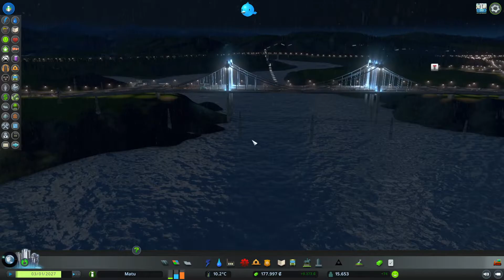Die neue Postsortierungsanlage - Cities Skylines S2 Folge 11 - Gameplay deutsch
Wir spielen: Cities Skylines auf der Karte "Azurblauer Golf" aus den Sunset Harbor DLC
Cities: Skylines ist die moderne Version der klassischen Städtebausimulation. Mit neuen Gameplay-Elementen stellt das Spiel Sie vor den Nervenkitzel und die Herausforderung, eine echte Stadt zu errichten und am Laufen zu halten, während es zugleich die bekannte Städtebau-Erfahrung... (Quelle: Shopseite Steam)
Viele Grüße,
Marcel